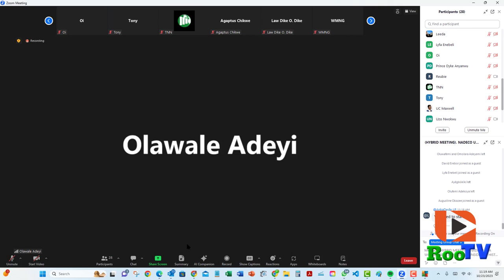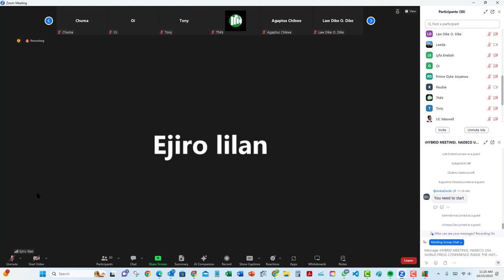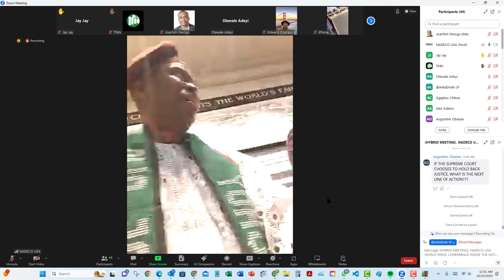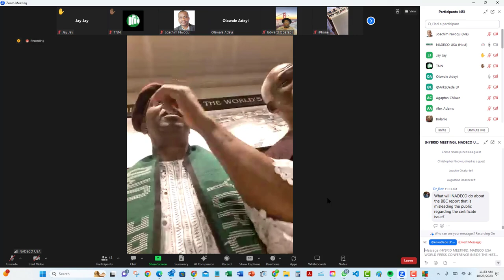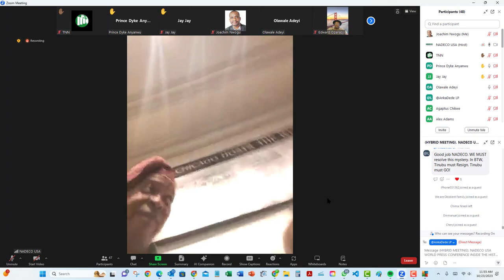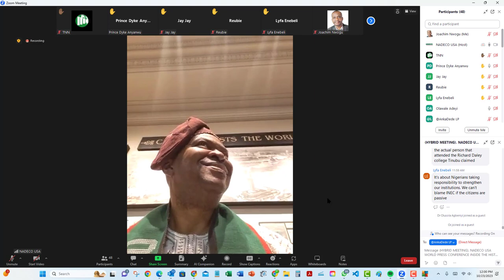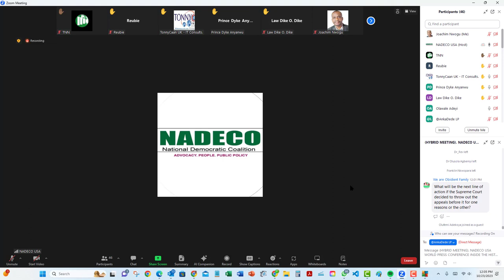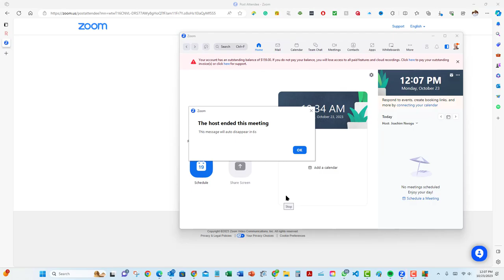NADECO News Conference Over Tinubu's ID Crisis & Forgery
The NADECO News Conference Over Tinubu's ID Crisis & Certificate Forgery Followed their request for further clarification by CSU.